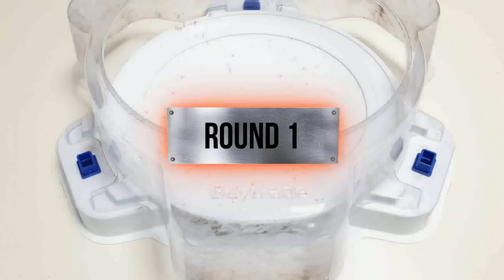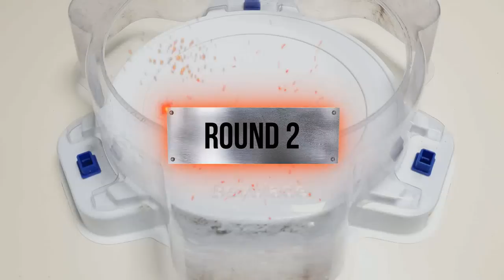Beyblade Burst BU 【ALL Valkyrie VS ALL Ragnaruk】 Relay Battle ベイブレードバーストBU 베이블레이드 버스트 BU